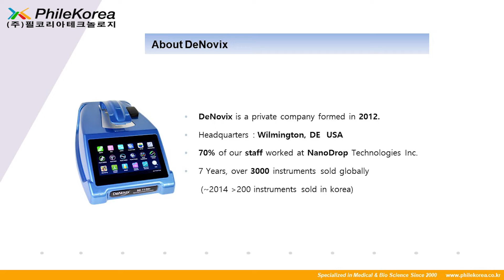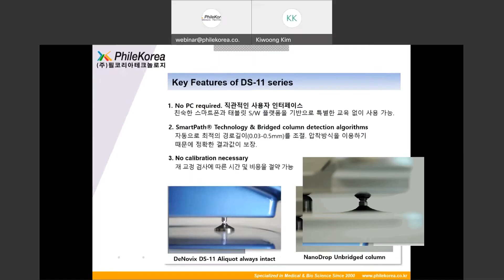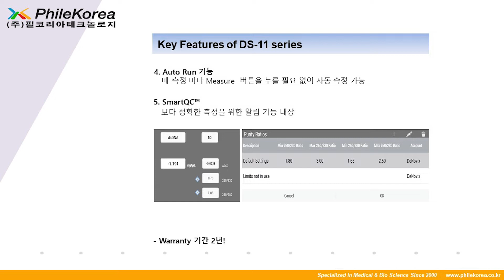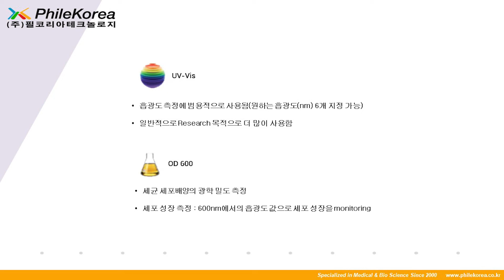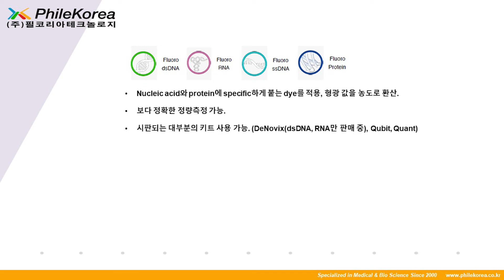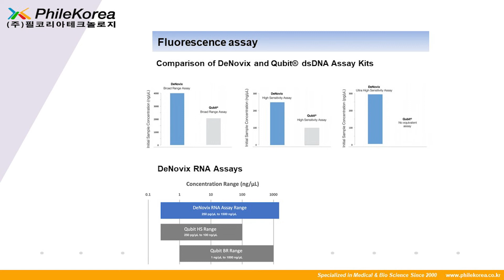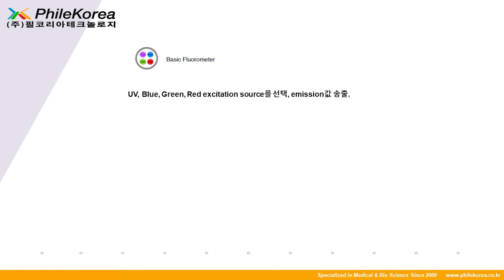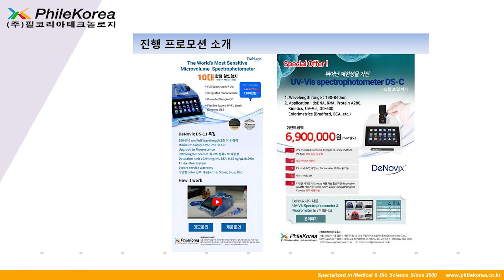[필코리아테크놀로지 협력업체세미나] 211202 Denovix